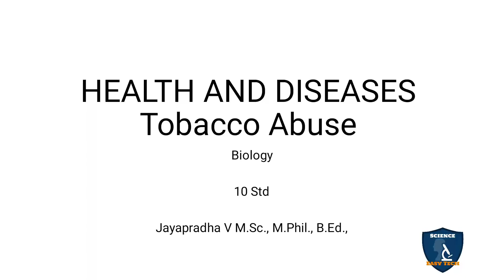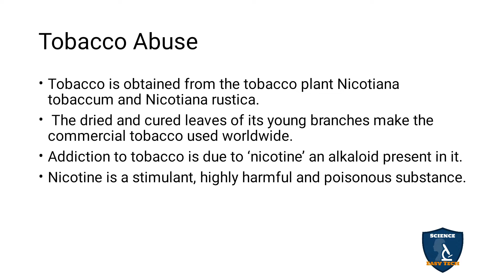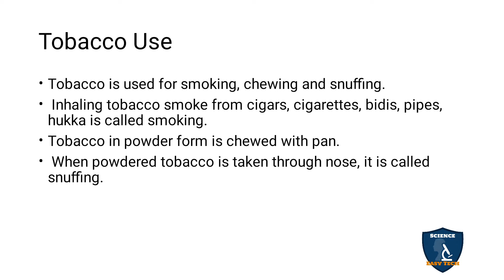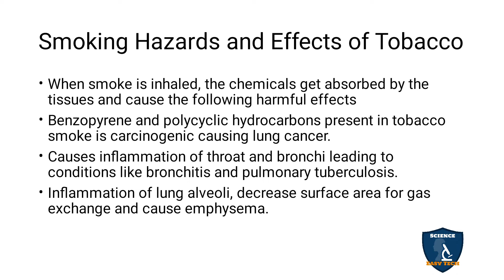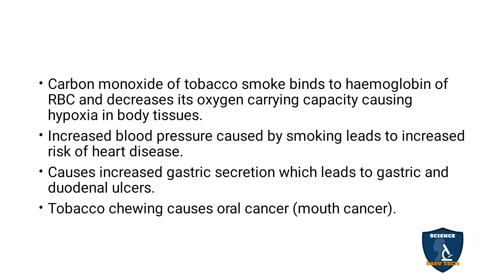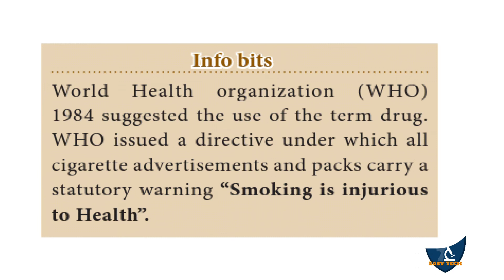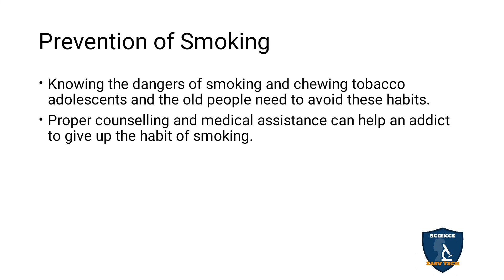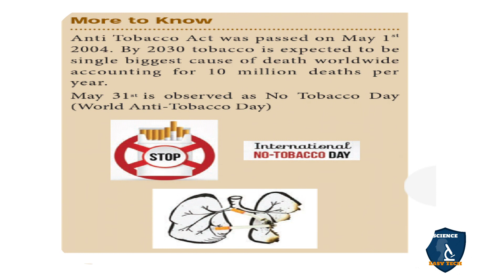Tobacco Abuse in Tamil | Health and Diseases | Class 10 | TNSCERT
Tobacco Abuse  in Tamil | Health and Diseases  | 10 Class | Science - Biology
 Subject: Science - Biology
Class: 10
Unit: 21
Chapter 21 : Health and Diseases
Syllabus TNSCERT
Topic : Tobacco Abuse   in Tamil
Tobacco Abuse
Tobacco Use
Smoking Hazards and Effects of Tobacco
Prevention of Smoking